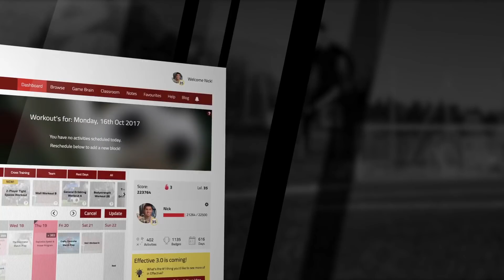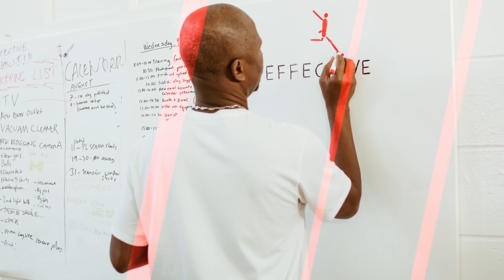Italian Serie D Player In House | Day 161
Big shoutout to ProFormance for inviting Francesco to train with them. Make sure to check out their Youtube channel
Today was a very big day for Francesco! After a light morning session with 'Mo', he went to Borehamwood, to train with one of ProFormance's academy teams. This was an amazing opportunity for him to compare himself with some really high-quality players and learn more about english football.

Btw, if you're also interested in staying in the Effective House like Francesco, there are a few spots left

And if you want to find more exercises like the ones that Francesco is doing in his 1-on-1 sessions, you can find them

and Marcin Forysinski:
Our Online Football Academy: Come train with me & John Moses (ex-international) and get immediate access to over 150+ exercises, workouts and intelligence training with EPL analysts from teams like Chelsea & Stoke City.